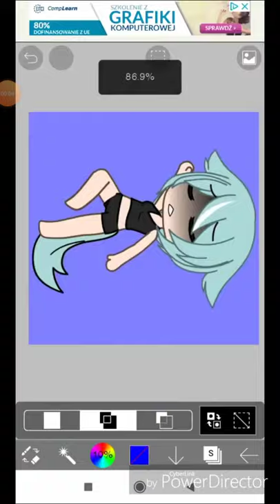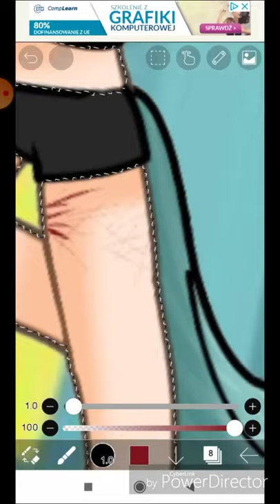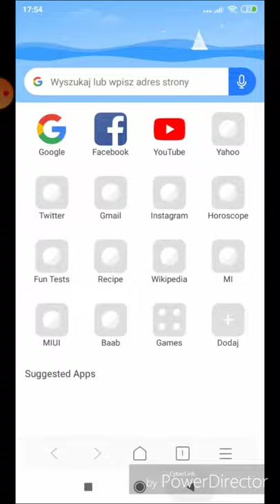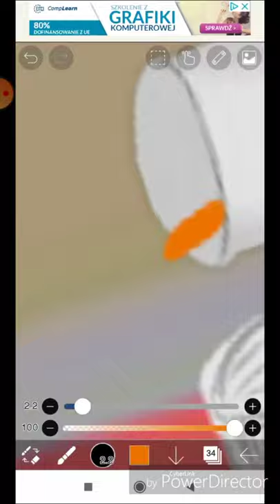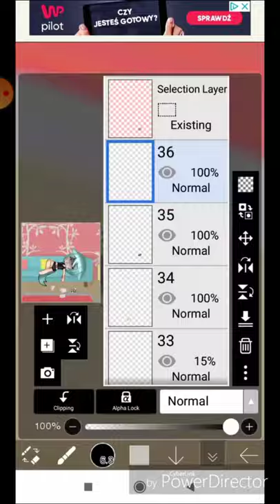Speed editing (GIMV)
My photo edits